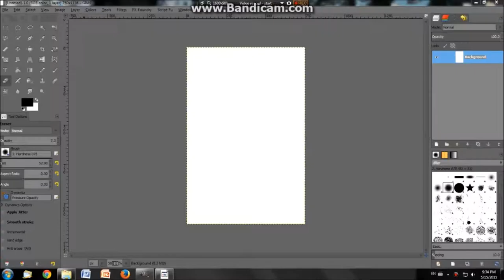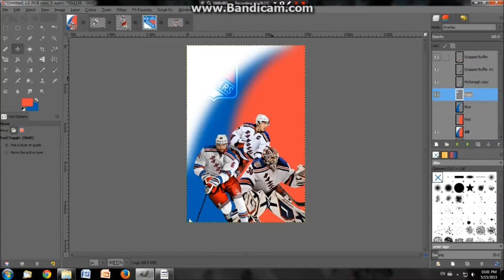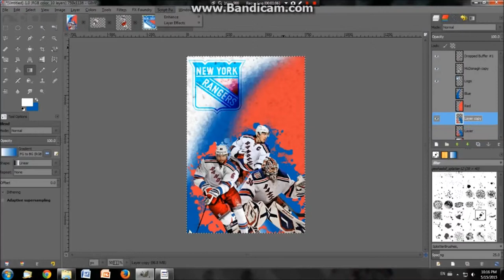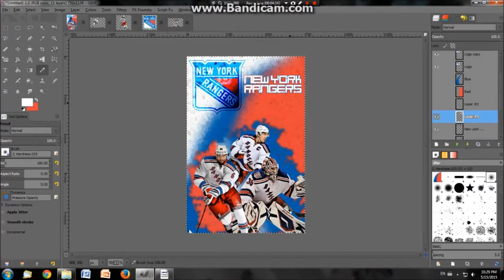New York Rangers Phone Wallpaper Speedart